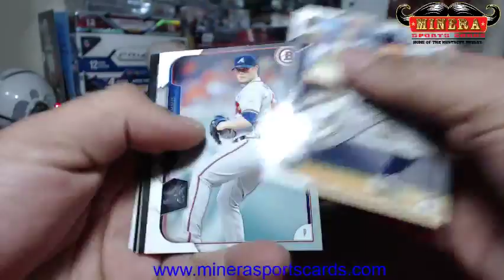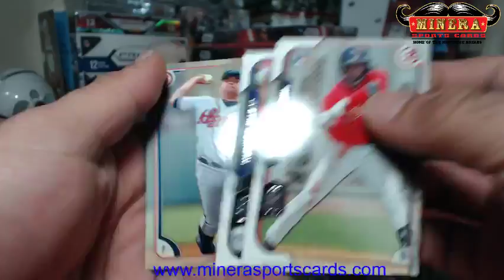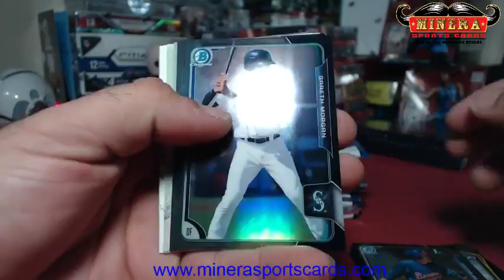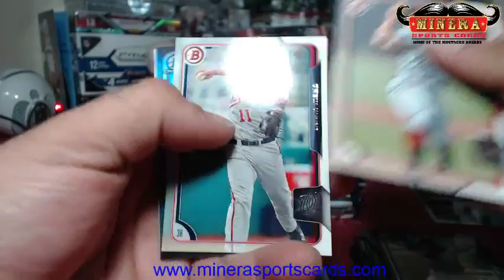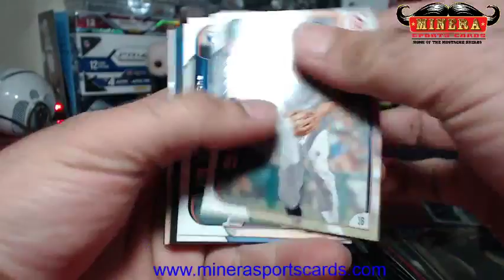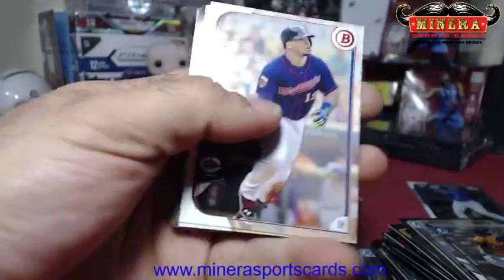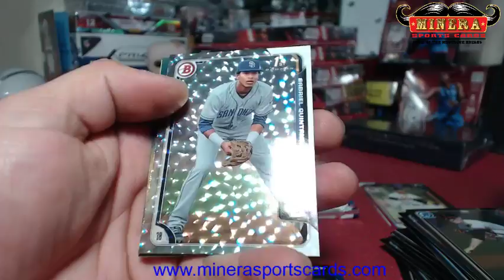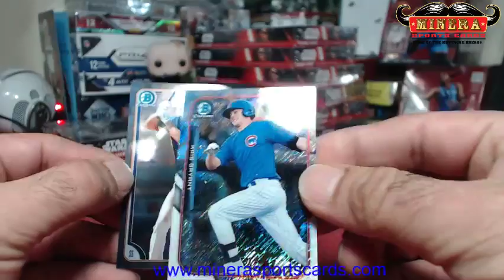mudcatsfan~2015 Bowman Asia Edition Baseball Hobby Box Break